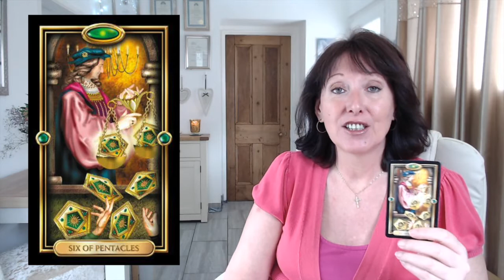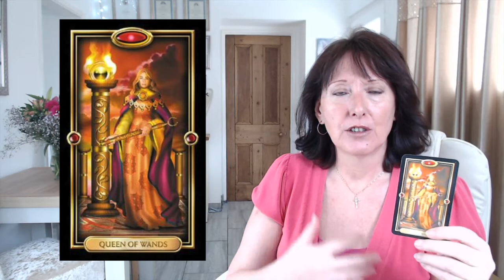TAURUS WEEKLY MESSAGE 19th March 2018 - HERE AND NOW!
Here are your WEEKLY MESSAGES from YOUR ANGELS AND YOUR HIGHER SELF for this coming week. Check out your moon and rising signs too, to give you a fuller picture. Copyright Permissions given to use these cards by Mario Duguay and Ciro Marchetti.

Readings currently cost £15 GBP per 15 minutes and are booked in blocks of 15 minutes. (Approx $20 USD). Book 15, 30, 45 or 60 minutes.

FOR HYPNOTHERAPY, which often includes ENERGY HEALING on mind, body and soul, and PAST LIFE REGRESSION